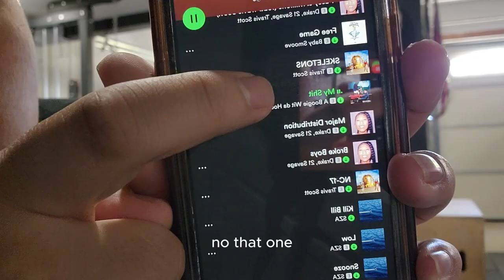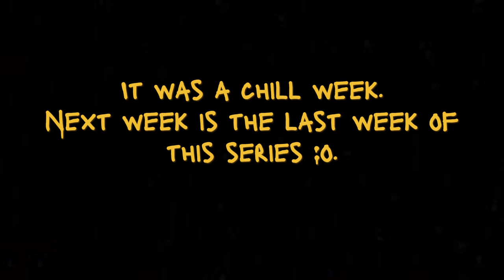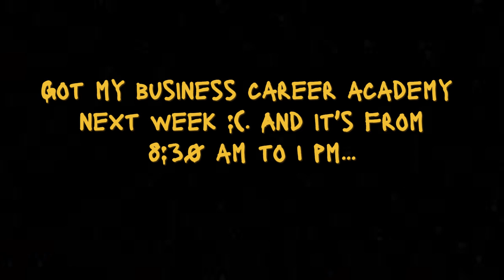The Summer Before Senior Year (Week 5 of 5)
What's up, guys! My name is Dominik Jordan or DJ. I'm based in the bay area.

I'm making this series to further improve my knowledge and expertise in film and editing. I've always been passionate about it since I was little. I also plan to help other incoming seniors throughout this whole college application process by showing that they're not alone in all of this, and how it really is stressful, but we'll get through this.